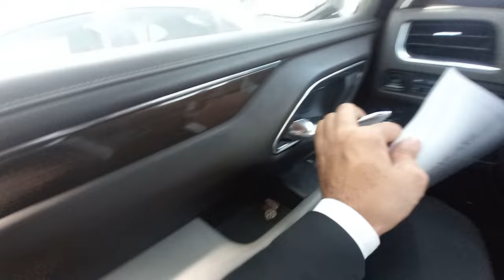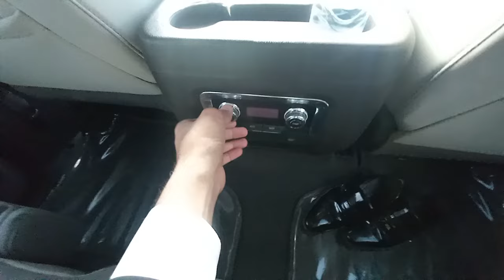Neom Lazure Beach & Resort K Zama Roja Maty 😍❣️